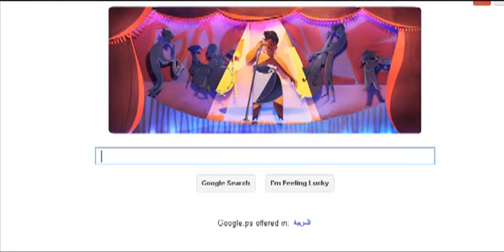Search Tricks and Tips , search for any free program on Google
, download program , trick search , search for program